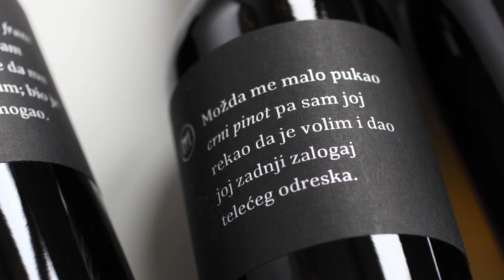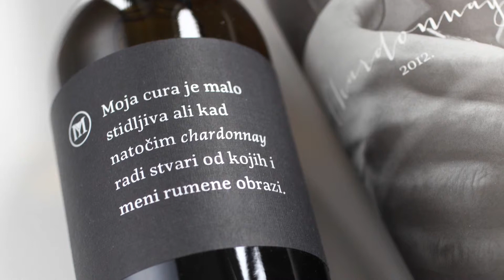Vina Matković - kampanja Iskrena Vina IdejaX 2014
Finalist u kategoriji Piće IdejeX
kampanja: Vina Matković -”Iskrena vina”
agencija: Señor
klijent: OPG Matković